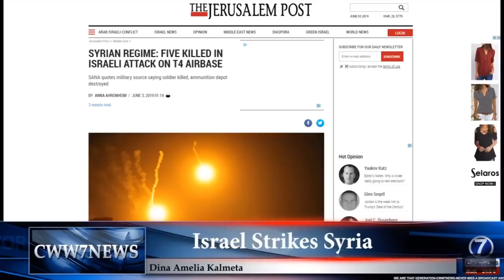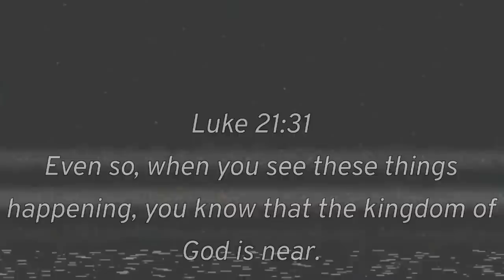Rapture - Urgent words from Jesus! "It's Midnight, You will ascend." 2019